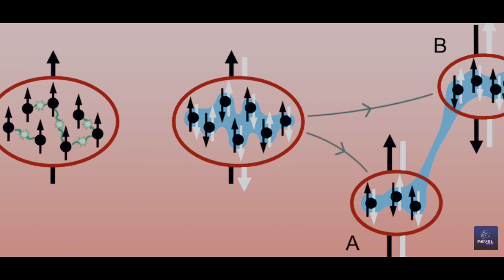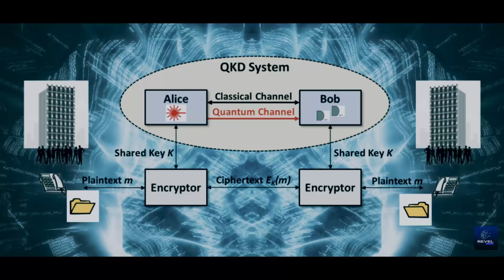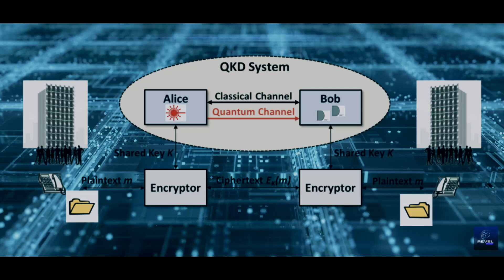Shocking Results: Russia-China Quantum Experiment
Have you ever wondered if communication could be completely secure and untouchable by hackers? Today, we have an incredibly intriguing subject to explore: the successful quantum communication trial carried out jointly by Russia and China using a satellite. This groundbreaking feat investigates the potential for secure networks among BRICS countries, and we'll delve deeply into the specifics of this noteworthy advancement. Stick with us as we reveal the secrets and implications of this high-tech alliance.

Let's begin with the fundamentals. In a recent development, scientists from Russia and China have effectively showcased quantum communication via satellite. This experiment, spanning an impressive 3,800 km from Russia to China, utilized China's Quantum Satellite Mozi.

The Mozi satellite, also recognized as Mikus, has orbited since 2016 and is primarily overseen by the Chinese Academy of Science. The collaborative endeavor between Chinese and Russian researchers commenced in 2020, leading to a comprehensive quantum communication experiment in March 2023.